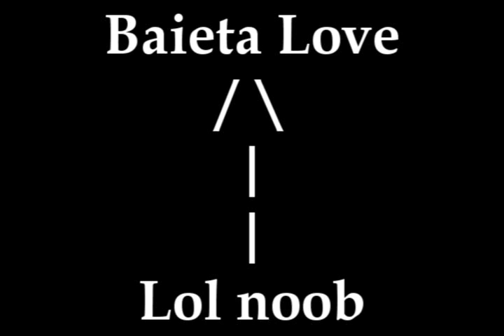bin laden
Bin laden 0wnz...

thanks for :

guerreiro x3
dboavida
ruben psikoi
baieta love
cesar v2